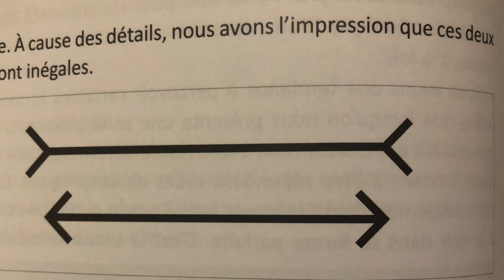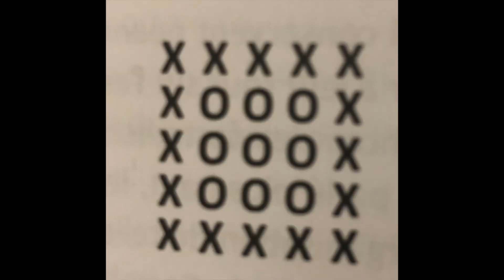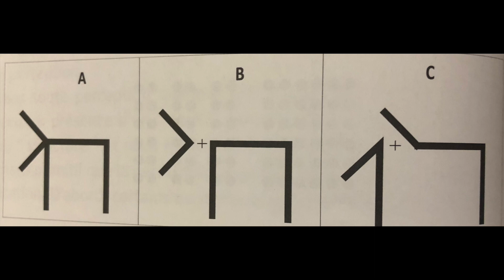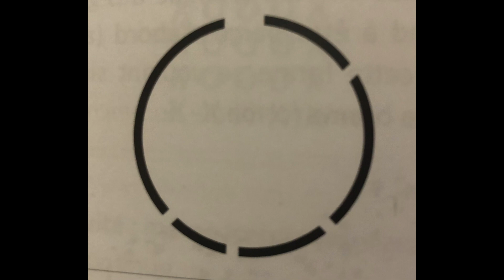PERCEPTION psychologie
vie cognitive: la perception